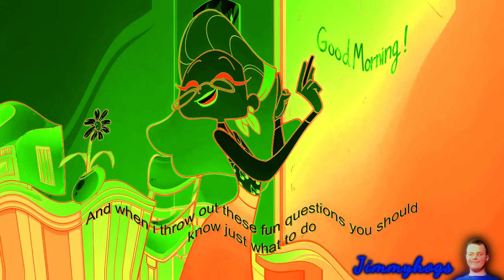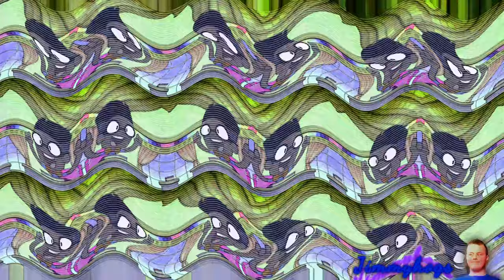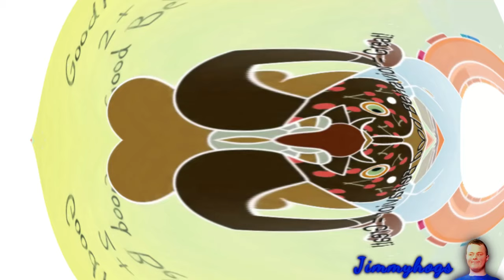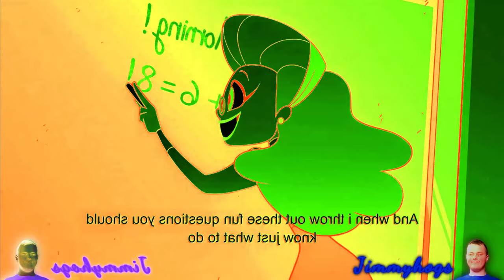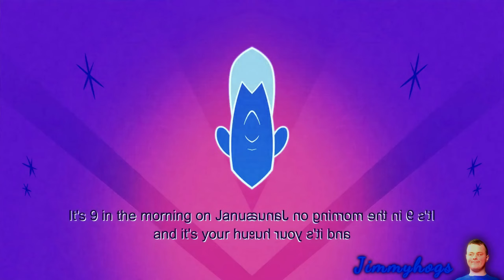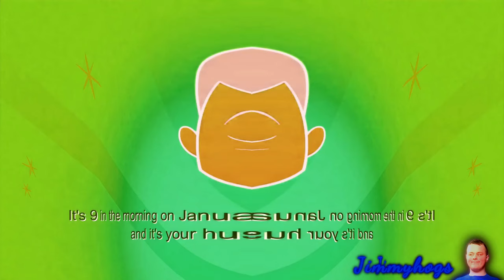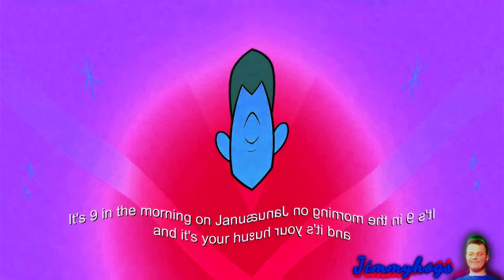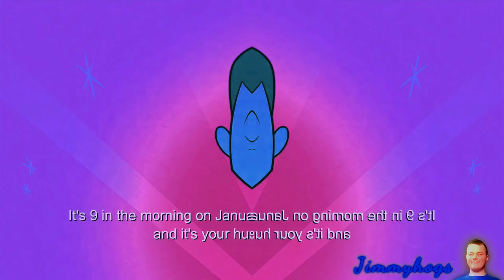Preview 2 Teacher's Song Effects Effects (Derp What The Flip Csupo Effects)